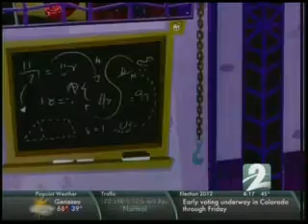KWGN in Denver | The Toy Guy on Tour